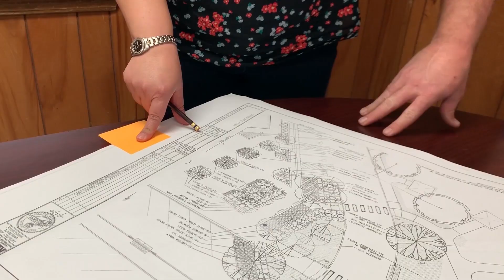DOTD Female Engineers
As part of National Engineers Week, today is dedicated to introducing a girl to engineering. DOTD recognizes all the female engineers who chose to follow their dream in a historically male dominated occupation.